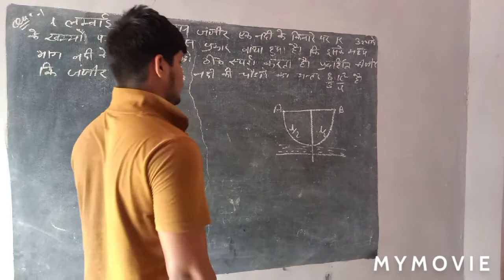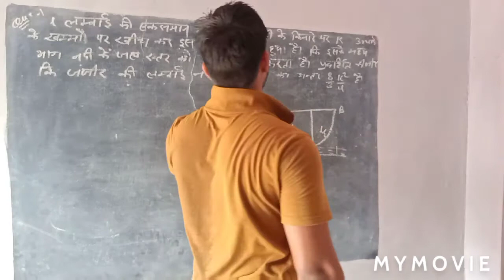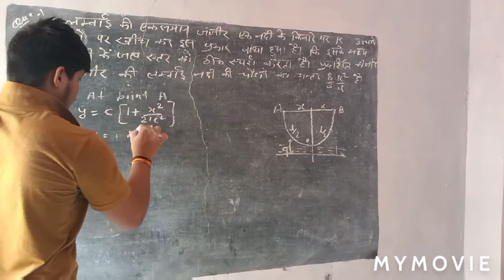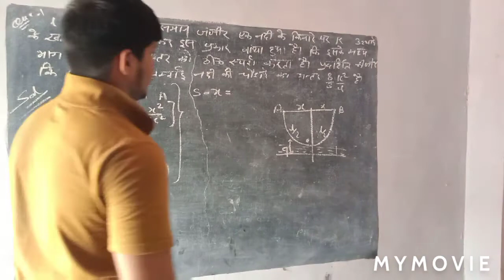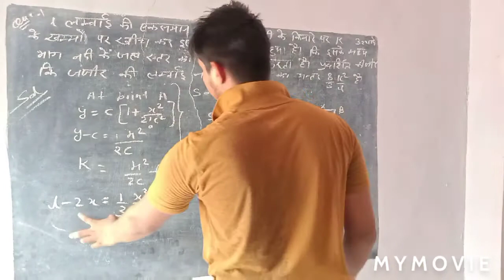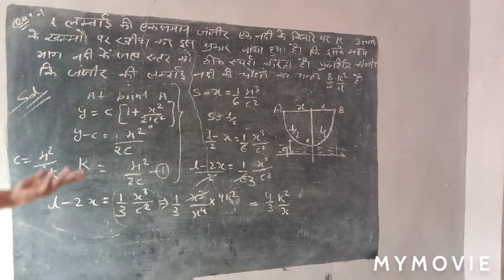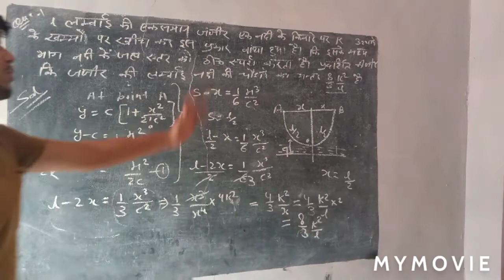B.s.c part 3 dynamics lecture 43 catenary problem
Important for all Universities statistics